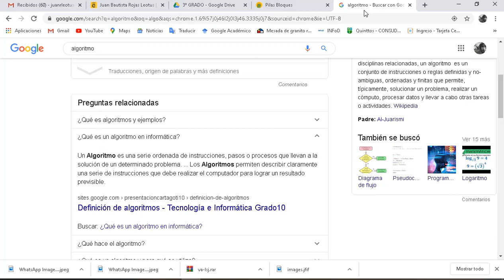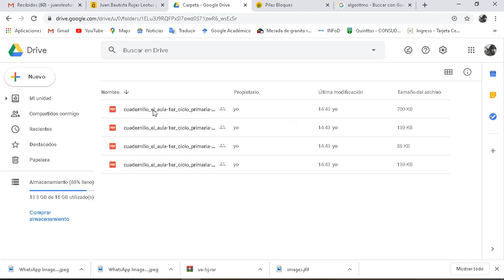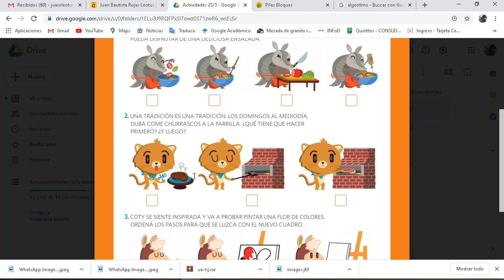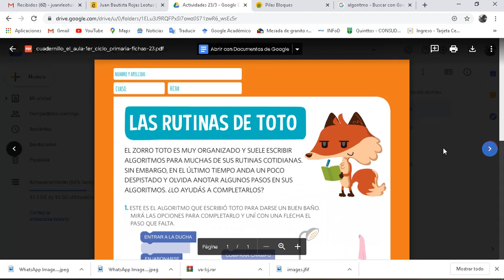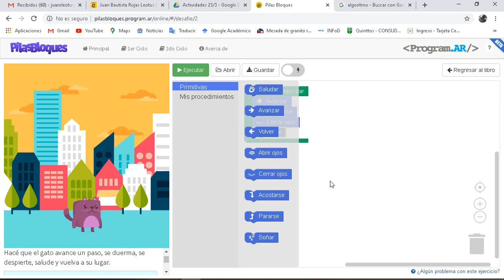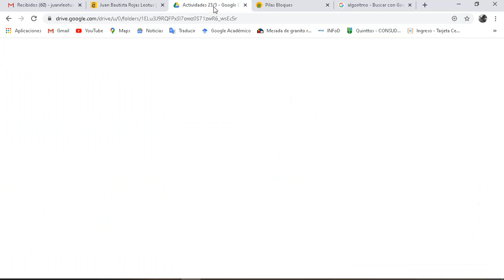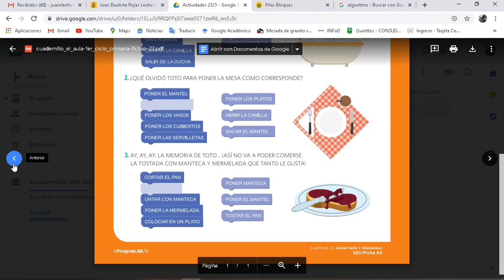Clase Contingencia Informática 3° Grado Primer Ciclo Primaria Semana 23 3